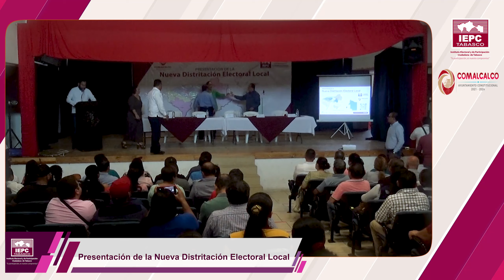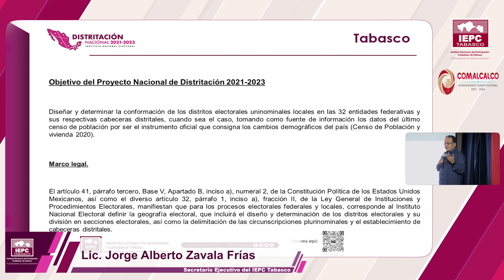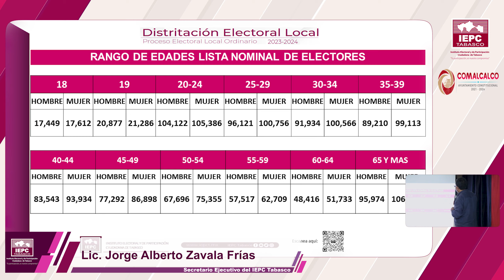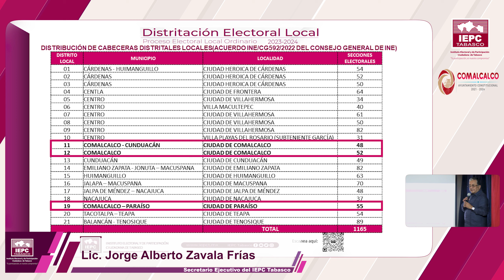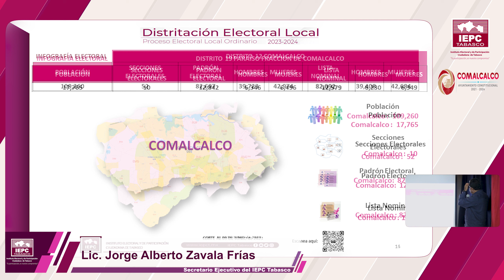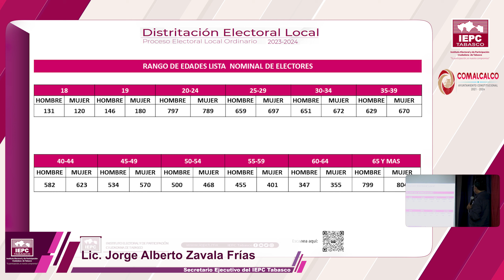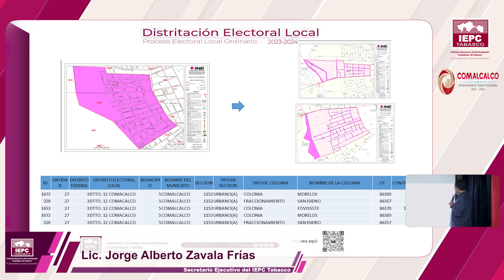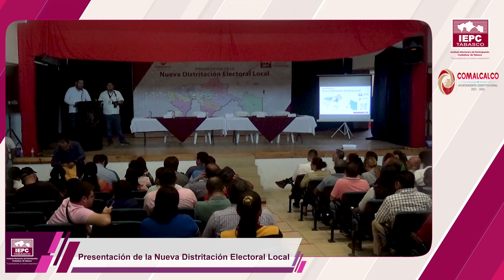Presentación de la Nueva Distritación Electoral Local en el Municipio de Comalcalco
Instituto Electoral y de Participación
Calle Eusebio Castillo # 747
Col. Centro. C.P. 86000.